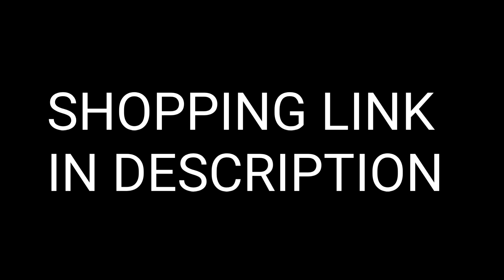Kirana New Rates Feb 2021 | Kirana Shop Business | Kirana Store Business Plan | Business Ideas 2021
TOPICS COVERED:-

1- Kirana Store
2- Kirana Shop Business
3- Kirana Store Business Plan
4- Business Ideas 2021
5- Kirana Store Items List pdf
6- Kirana Wholesale Market
7- Kirana Dukan Ka Business Kaise Kare
8- Kirana Shop
9- Kirana Business Ideas in Hindi
10- Online Shopping
Kirana store
Kirana store items list pdf
Kirana shop
Kirana store design
Grocery wholesale market
Grocery online shopping
Grocery shopping
Grocery haul

Samaralways always

samaralways always

दोस्तों अगर आपको हमारे ऊपर विश्वास है तो आप हमारे चैनल को सब्सक्राइब कर सकते हैं हमारी वीडियो को लाइक कर सकते हैं दोस्तों जो हमारे भाई और हमारी  बहने  नए है और हमारी वीडियो को पहली बार देख रहे हैं  उन सब को हमारा एक रिक्वेस्ट है कि जल्दी से जल्दी हमारे इस चैनल को सब्सक्राइब कर दें और साथ में बैल आइकन को भी दबा दें तांकि हमारी हर वीडियो का नोटिफिकेशन सबसे पहले आप तक पहुंच सकें